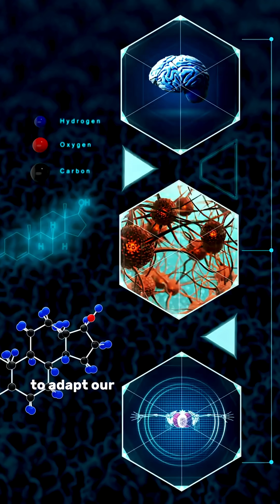Mars: Building Earth From Scratch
Terraforming Mars sounds like science fiction — but the reality is far more challenging. From thin atmosphere to deadly radiation, here’s why turning Mars into Earth isn’t as easy as it seems. 🚀🌌

Music: 'Ride The Wind' by Scott Buckley - released under CC-BY 4.0.